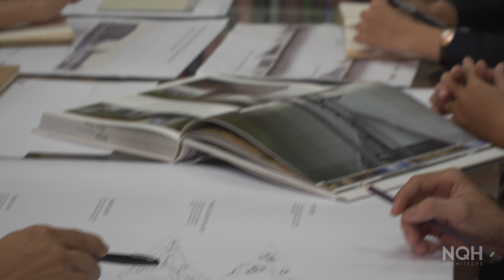NQH ARCHITECTS VIETNAM | Video Production Peter Scheid Film Dop, Cameraman, Videographer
NQH reference projects in Ho Chi Minh City:
GRAND VIEW - PHU MY HUNG
PHU GIA RESIDENTLIALE AREA - PHU MY HUNG
GARDEN PLAZA - DISTRICT 7
CHAM CHARM - PHU MY HUNG
FIDECO TOWER - DISTRICT  1
GATEWAY THAO DIEN - DISTRICT 2
PETROLAND TOWER - PHU MY HUNG
VINAMILK TOWER - PHU MY HUNG
MASTERI TOWERS - DISTRICT 2
CRESCENT C3 - DISTRICT 7

Shooting for DOCUMENTARY FILM PROJECTS 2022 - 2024:

- PERSEVERANCE POLAR POD - French TV production house, shooting 15 month, shipbuilding documentary "Polar Pod Expedition, Perseverance".
- NIKE DECONSTRUCTED - GALILEO Pro7 TV, dop & drone 2023.
- WASTE2WEAR/BBC - Documentary shooting 2023.
- ARTEMIS CARGO SAILING SHIP. Shooting 19 month a shipbuilding documentation, film crew, dop, drone, time-lapses, production.
- Déco pour tous, l'envers du décor. Documentary shooting for a French production house. Dop, crew, drone, interviews in Vietnam. Nov. 2023.
- LOST OVER LAOS - Documentary film. Director, dop, drone, camera crew, sound, production. 2021 - Jan. 2025. Trailer
- INSTAGRAM INFLUENCERS, GALILEO PRO7, incense village Quang Phu Cau, documentary shooting, DoP, crew, sound, drone, May 2024.
- ANGKOR WAT documentary shooting. Dop & film crew July 2024 - Dec. 2024.
- GIBBONS RELEASE for PRIMATE PLANET - Wildlife documentary shooting, Oct. 2024.

PETER SCHEID FILM PRODUCTION VIETNAM
Filmmaker, Dop/Cameraman
Ho Chi Minh City & Hanoi

Certificates:
1. BOSIET certificate to film offshore 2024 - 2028
2. TSbB certificate to shoot on ships, rigs, maritime construction sites
3. HUET certificate to shoot from helicopter (underwater escape training)
4. OFFSHORE MEDICAL
5. WORKING at HEIGHTS

EQUIPMENT:
Sony PXW FX9 camera, monitor
Sony PXW FS7 camera, monitor
Sony PXW FS5 camera, monitor
Sony FDR-AX700 4K cameras
Sony Alpha 7S III camera
Sony Alpha 1 camera
Ronin RS 4 Pro Combo gimbal
Ronin S gimbal
GoPros
Sachtler tripods
360 degree panorama tripod
Canon DSLR cameras, under water housing
DJI Phantom 4 Prof. drones, 12 batteries (2 drones)
LED light set, 3x tripods, batteries
IFootage S slider
ABC travel crane & Sachtler tripod+spider, monitor
Sony wireless microphones
Sennheiser shotgun & wireless microphones, sound mixer
Editing studio

Copyright